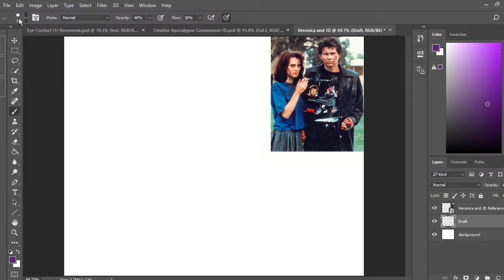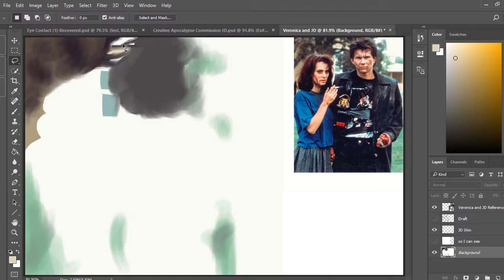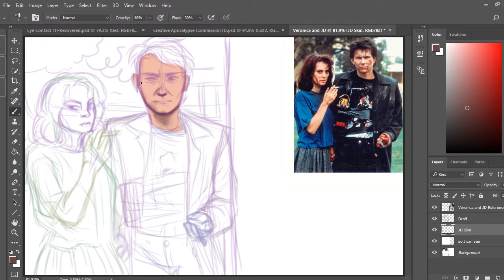'JD and Veronica' [Part 1] [Speed Paint]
This is just part one. I'll be making the rest later. Also, I don't know what happened to JD and Veronica in the draft. They look, odd. Enjoy!

Deviant Art-
CreativeApocalypse

Candy Shop - Heathers - Piano

Original Time -
45 Minutes